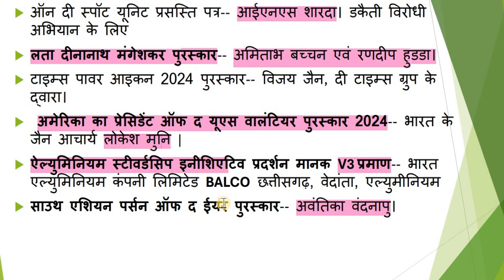APRIL 2024 CURRENT AFFAIRS // CENTRAL/STATE EXAMINATION// UPSSSC JA/VPO/ UPPSC RO/ARO/PCS##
CENTRAL/STATE EXAMINATION
UPSSSC JA/VPO/ UPPSC RO/ARO/PCS
2- AWARDS